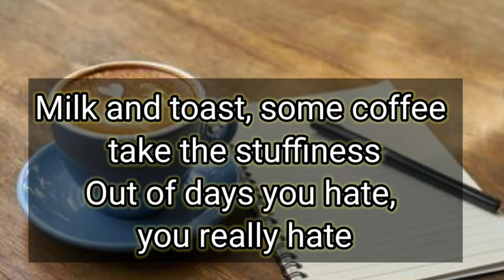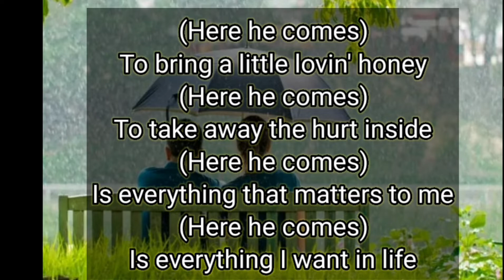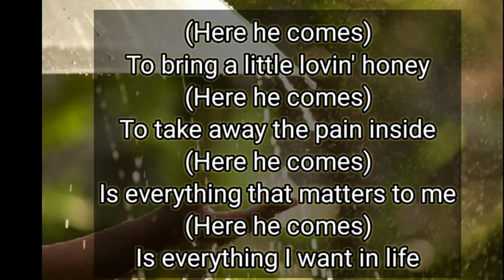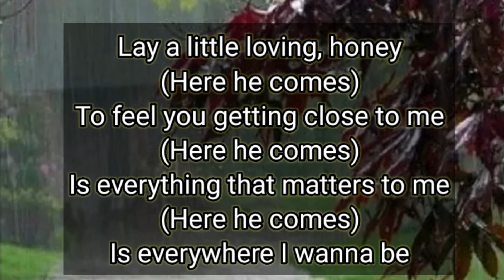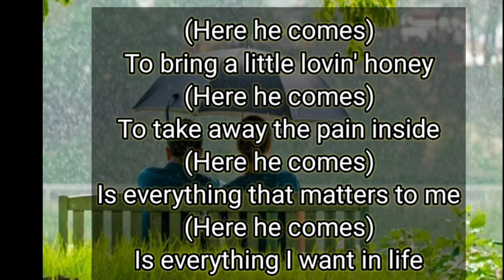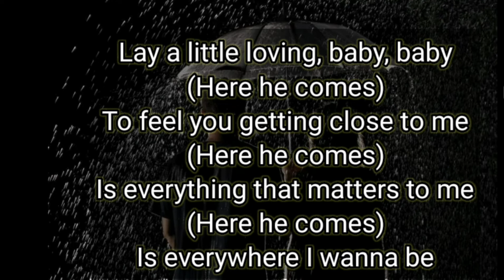ROXETTE - MILK AND TOAST AND HONEY ( WITH LYRICS )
hai...selamat mendengarkan lagu - lagu enak sambil bernostalgia, dukung terus channel kami dan semoga anda semua terhibur.